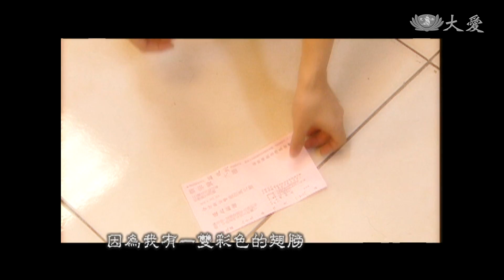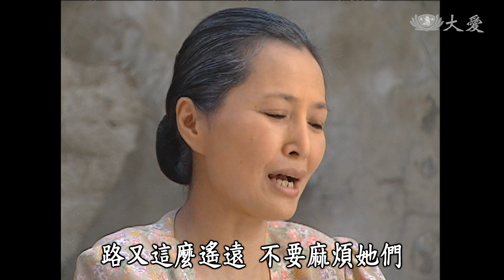[陽光下的足跡] - 第40集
蔡父（朱陸豪 飾）責怪自己害蔡母（于台煙 飾）跌倒，才會變成這樣，還擔心得哭了，宗賢（馬國賢 飾）與大哥看了很心疼。從沒下過廚的蔡父，一早親手煮高麗菜粥給蔡母吃，並親自餵蔡母，蔡母吃得津津有味，緯華（王宇婕 飾）一嘗，才發現高麗菜根本沒煮熟。蔡母出院了，要長期坐輪椅，生活起居需人照顧，蔡母心情大受影響。

(06170040)